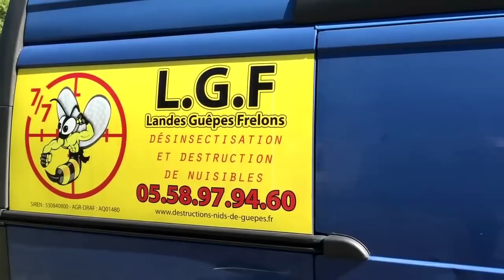2/3 Tout SAVOIR sur le FRELON ASIATIQUE avec 2 PRO ( Etienne LGF )